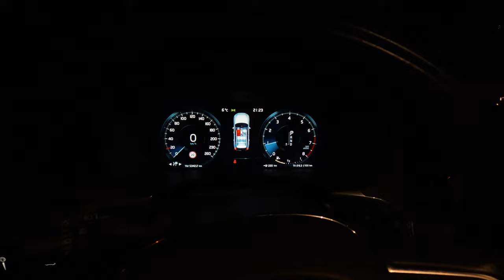Первый влог на GoPro 11